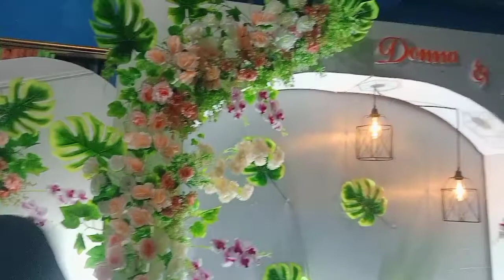NIKAHNYA SEPUPU | DONA DAN NOVIN 💕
Hai sobat, video kali ini aku ngeliput acara pernikahan sepupu, biar jadi kenangan buat dia.. hihi

Editing: KineMaster
Thumbnail: Picart | Lighroom

🙏Semoga kalian sehat selalu dan murah rezeki nya.
Semangat🥰